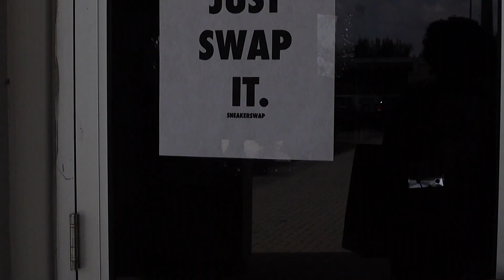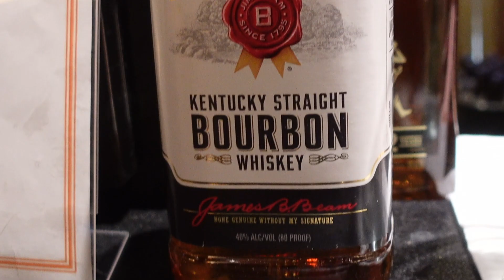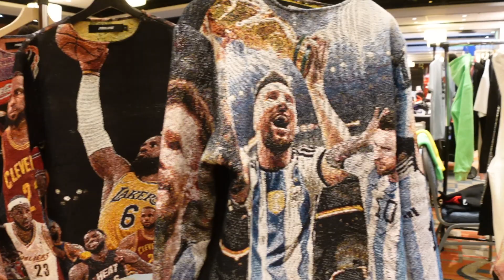S-Quaatch hunts for a size 15 at Sneaker Swap Miami, What did he find?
S-Quaatch hits up SneakerSwap  Miami . where sneaker resellers have set up their booths, displaying an array of sneakers. Sneaker enthusiasts browse the offerings, eager to find their next prized pair.